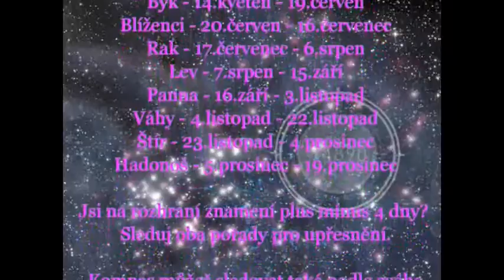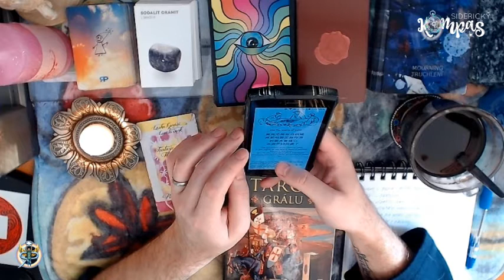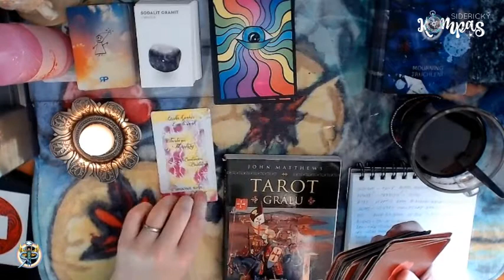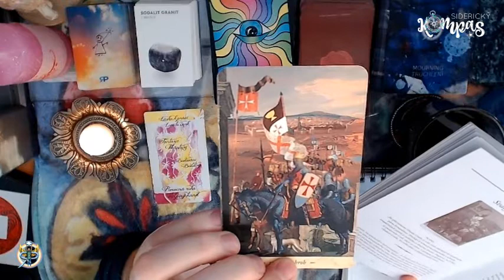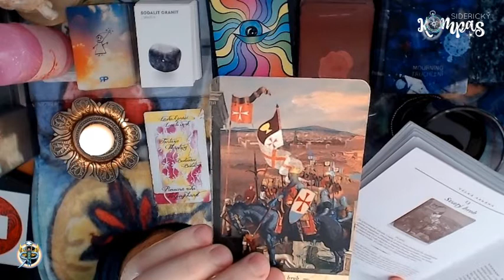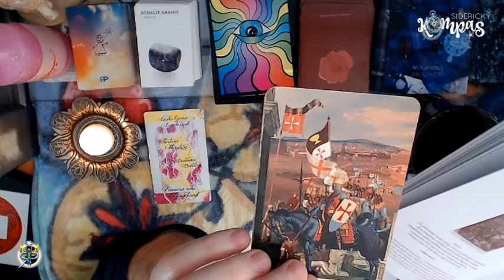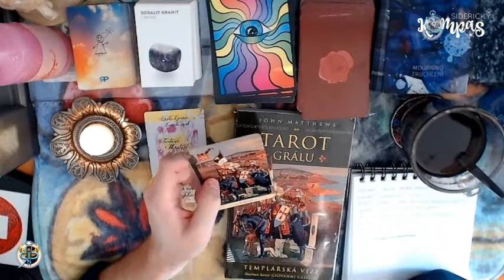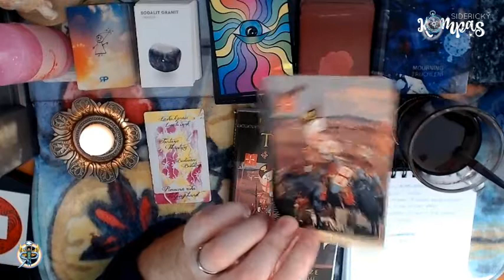Siderický kompas - Váhy - leden 2021 - měsíční výklad karet pro jednotlivá znamení